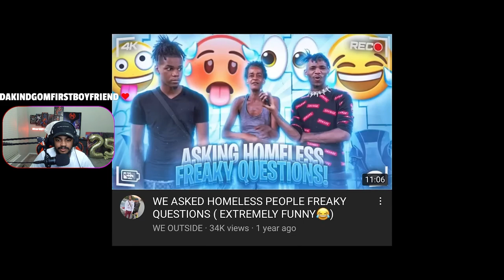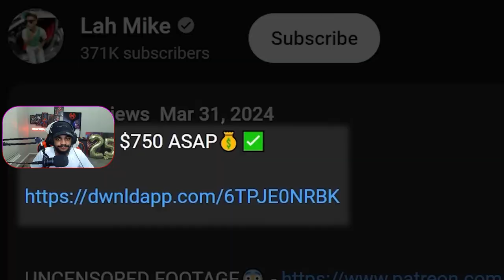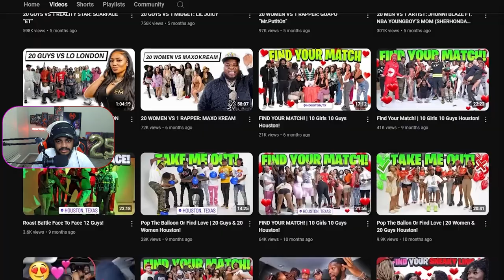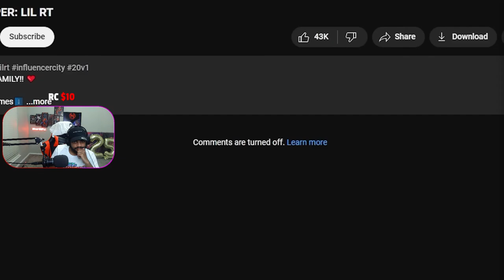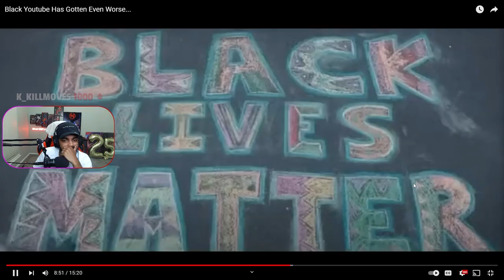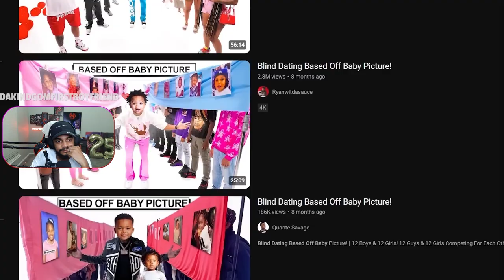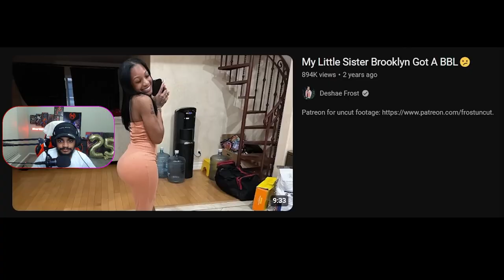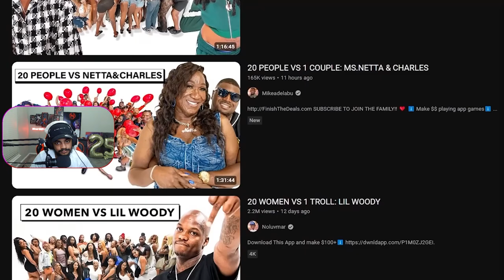Black Youtube is COOKED!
black youtube is so cooked... kamron talks about 20 vs 1 and pop the balloon and the problem of black youtube content!